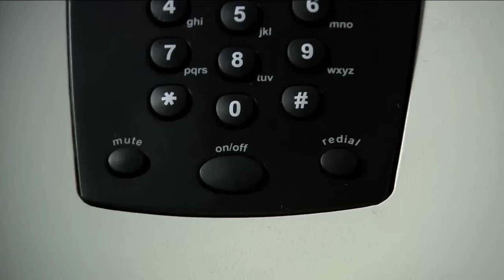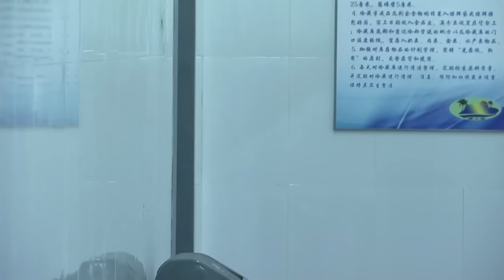【功夫電影】美女特種兵換上性感短裙去度假，卻遭恐怖分子襲擊，鬥智鬥勇全殲敵人！